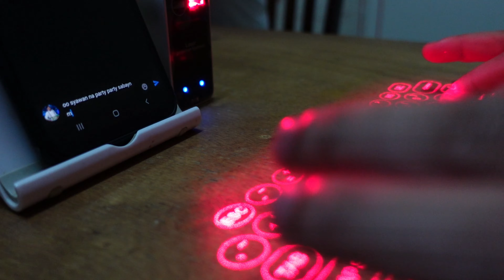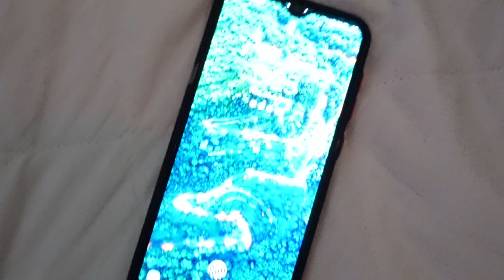MEET MY NEW BABY || A DAILY LIFE OF BEING OFW IN SAUDI || FREDIE LLUREN VLOG